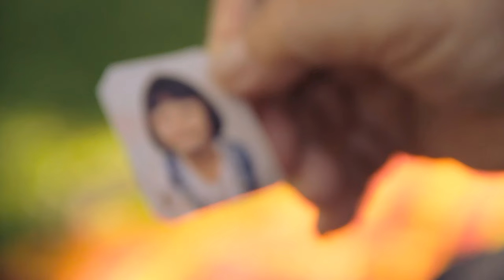Fiva & Das Phantom Orchester - Dein Lächeln verdreht Köpfe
Die zweite Single aus dem Album "Die Stadt gehört wieder mir"

Regie: Clemens Krüger & Sandro Cannova